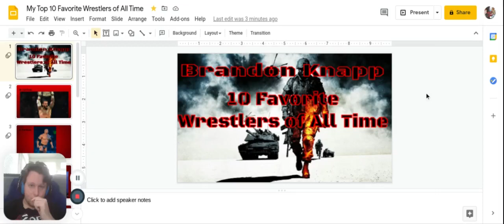10 Favorite Wrestlers of All Time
This was a video I made talking about my Top 10 Favorite Wrestler of All Time, I don't mind if you want to disagree with me in the comments about my order in the list, and or what your list would look like.